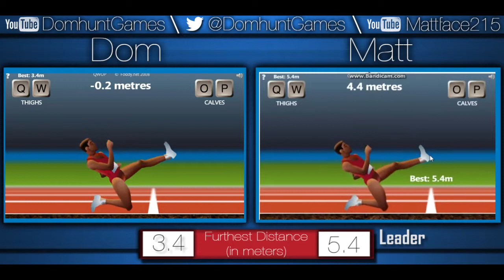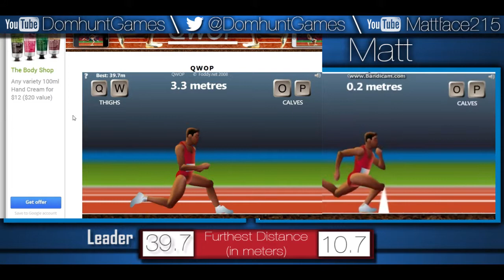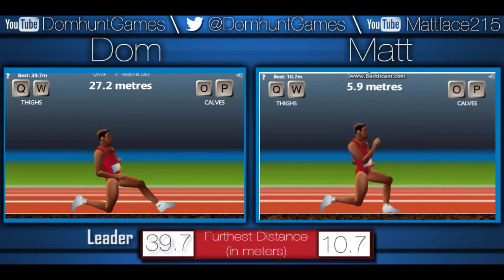Dom and Matt Play QWOP - Part 1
We're bored, so we decided to play some good 'ol QWOP. We're not that great at it so don't expect any record breaking numbers, and by the way, what is a metres?